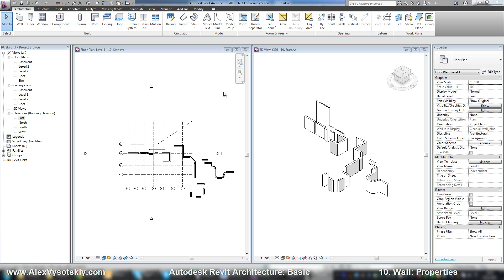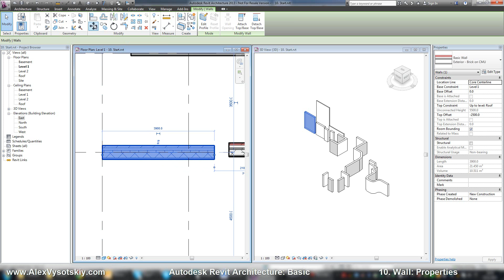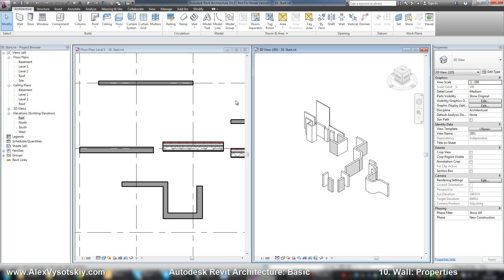10 Wall Properties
Autodesk Revit Architecture: Basic (free video on-line training) FULL AND FREE course